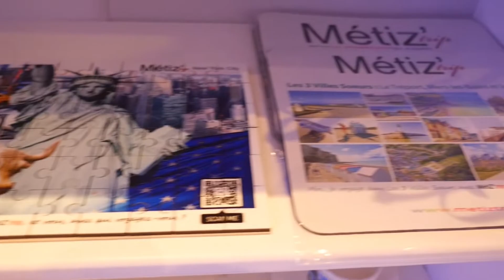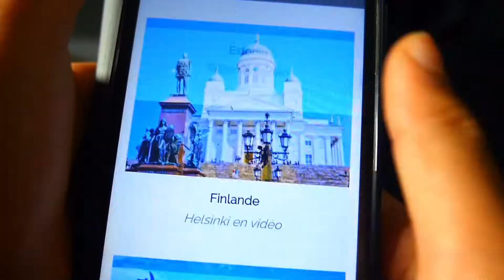Métiz'trip TV vous propose de découvrir Voyagez en Vidéos - 2021